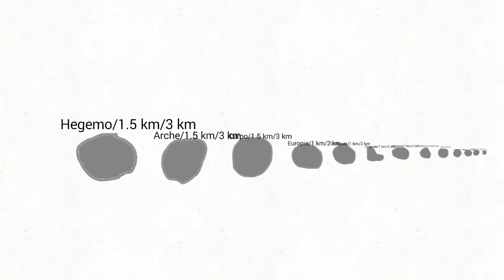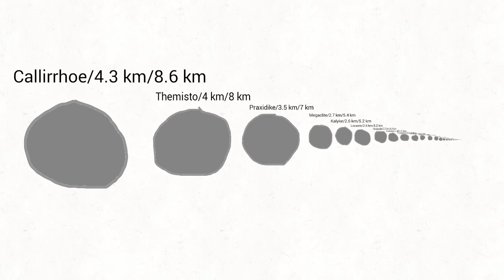Jupiter Moon Size Comparison Flipaclip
FlipaClip - Jupiter Moon Size Comparison